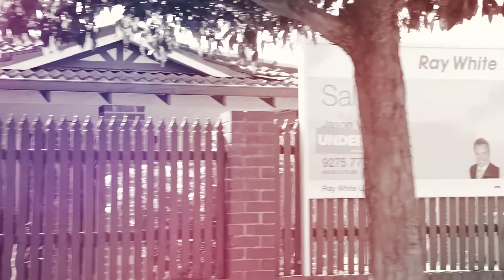Jason Whiteman Agent Profile Properth Productions